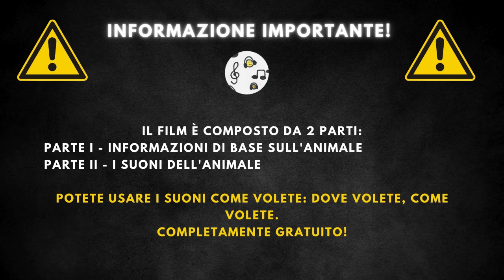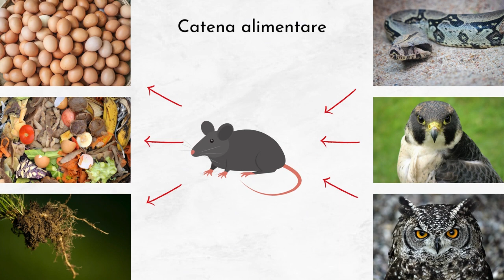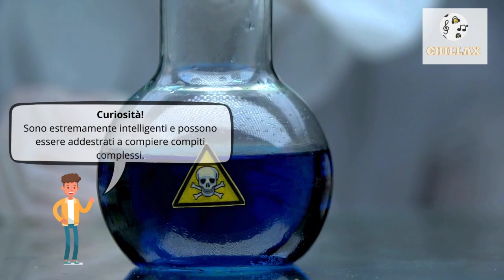Suoni di ratto + descrizione 🐀 Squittii di ratto, rumori che fanno i ratti 🐀 🔈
Suoni Di Ratto Mp3 | Squittii Di Ratto | Rumori Che Fanno I Ratti | Verso Del Ratto

00:00 Iscrizione
00:20 Informazioni di base
2:06 Suoni di ratto

Il ratto è un mammifero appartenente alla famiglia dei Muridae, noto per la sua grande capacità di adattamento e sopravvivenza in ambienti diversi. Questi roditori sono tra gli animali più diffusi e riconoscibili al mondo, spesso associati a zone abitate dall'uomo, dove trovano cibo e rifugio.

I ratti hanno una lunghezza corporea che varia da 19 a 30 cm, con un peso che oscilla tra i 240 e i 550 grammi. La loro aspettativa di vita media è di circa 4 anni, sebbene questo possa variare notevolmente in base alle condizioni ambientali e alla presenza di predatori. Presentano un manto che può variare dal grigio al marrone scuro, con la parte inferiore del corpo solitamente più chiara.

I ratti sono onnivori con una dieta estremamente varia che include cereali, frutta, padlina e praticamente qualsiasi tipo di rifiuto alimentare. Questa flessibilità nel regime alimentare li aiuta a sopravvivere in molti ambienti diversi. Sono preda di numerosi predatori, tra cui gatti, serpenti, uccelli rapaci e, in alcune aree, specifici mammiferi predatori. La loro presenza in grandi numeri li rende una fonte di cibo importante per questi animali.

I ratti sono estremamente versatili nell'occupare vari habitat, ma sono più comunemente trovati in prossimità delle aree urbane, dove l'accesso al cibo è più facile. Sono frequenti abitanti di discariche, cantine, fogne e altri ambienti costruiti dall'uomo, nonché aree agricole dove possono causare significativi danni ai raccolti. La loro capacità di adattarsi e riprodursi rapidamente li ha resi uno dei mammiferi più diffusi e resilienti sul pianeta.

I ratti ridono quando sono felici, emettendo un suono ultrasonico.
Sono estremamente intelligenti e possono essere addestrati a compiere compiti complessi.
I ratti possono sopravvivere a cadute da altezze molto elevate senza farsi male.
Hanno un eccellente senso del tatto, grazie ai baffi sensibili.
Possono nuotare per giorni e sopravvivere in acqua.
Un ratto può rimanere senza bere più a lungo di un cammello.